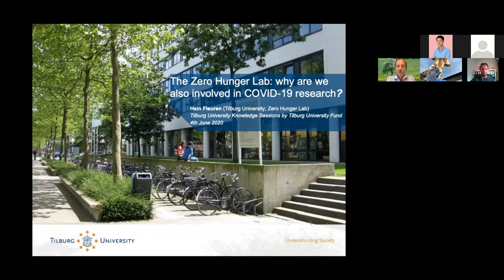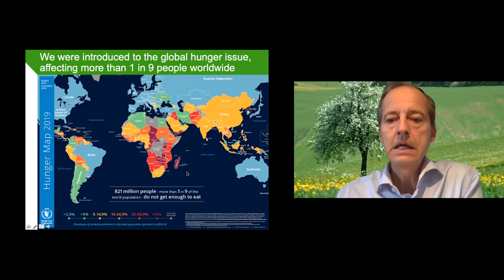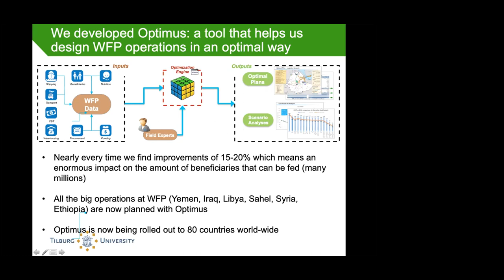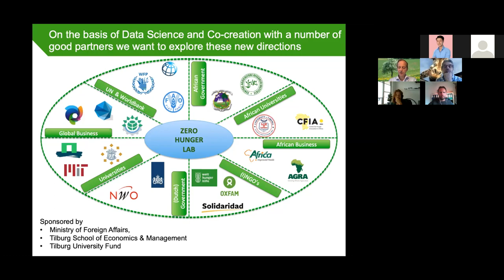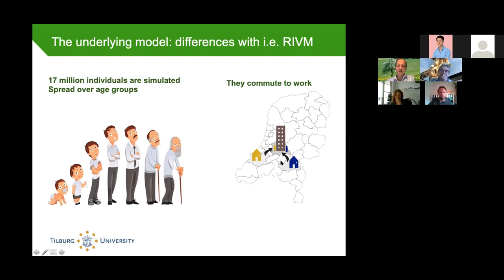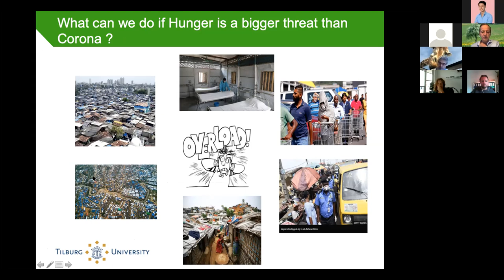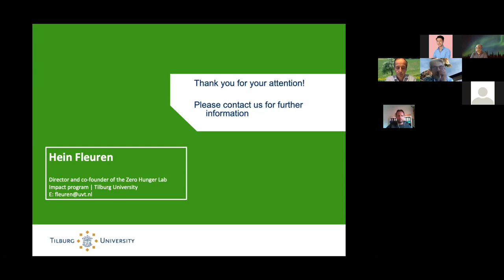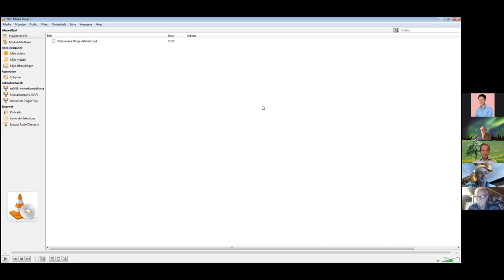Tilburg University Knowledge Session #1: The Zero Hunger Lab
Registration of the webinar on June 4.
The Zero Hunger Lab is committed to fighting global famine by deploying data. In this webinar Prof. dr. ir. Hein Fleuren explains how they work and how the COVID19 crisis plays a major role in this.
This is the first of a series webinars, powered by Professional Learning, Tias and the Tilburg University Fund.